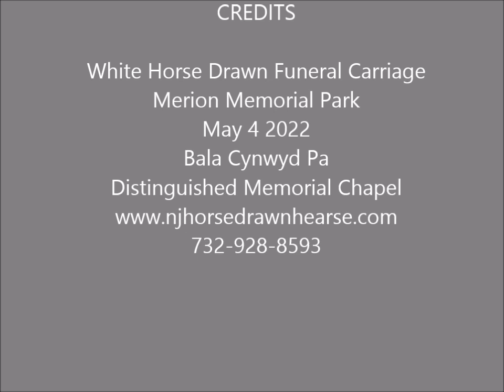White Funeral Carriage Merion Memorial Park Bala Cynwyd Pa Distinguished Memorial Chapel May 4 2022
Beautiful whte horse and funeral carriage availabe n New Jersey.